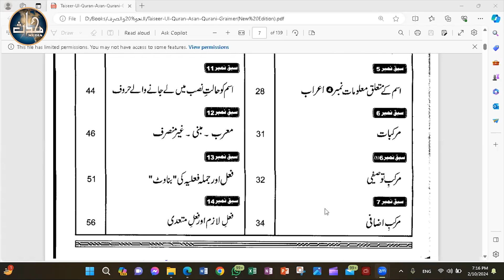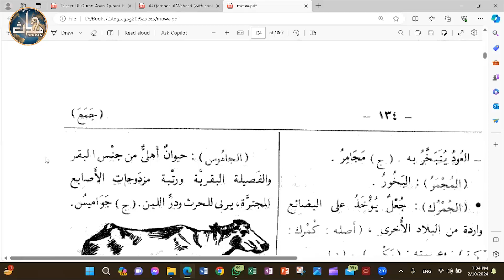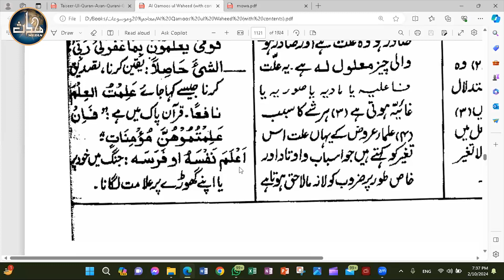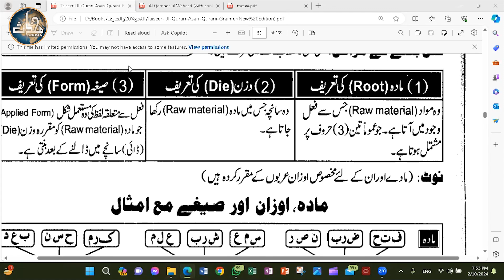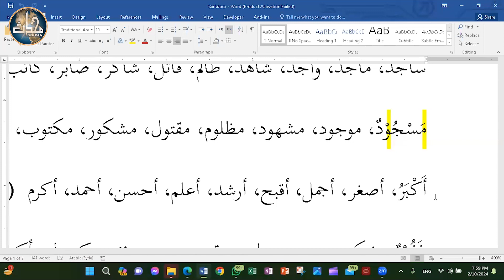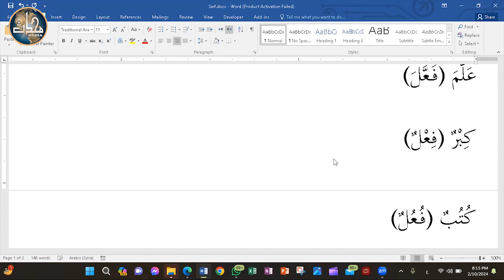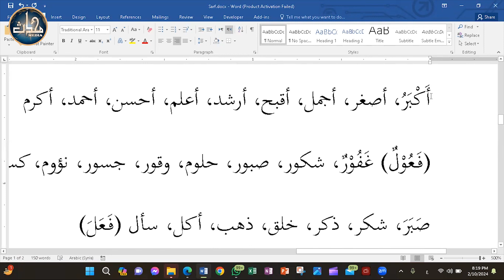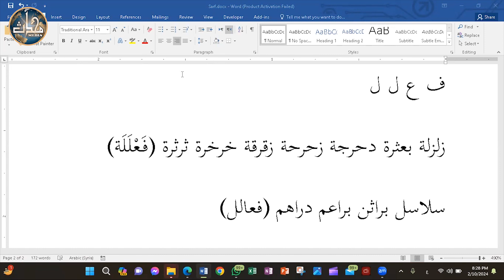TDC Arabic Grammar (Sem 2) | Lecture 01